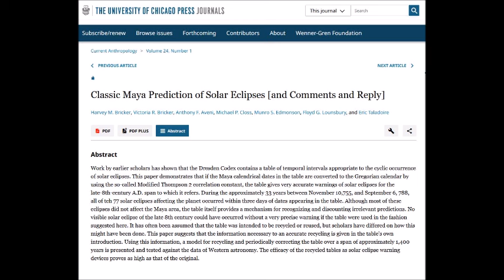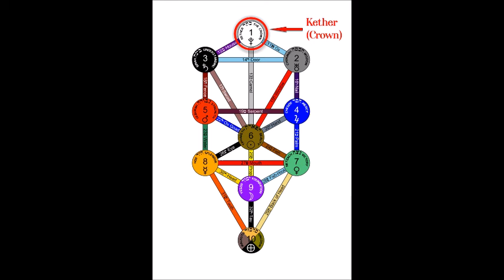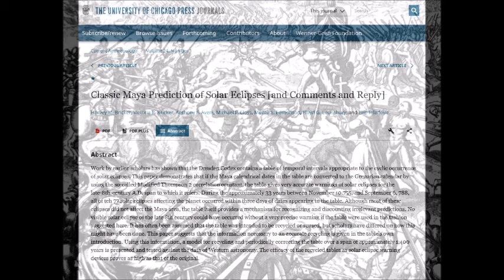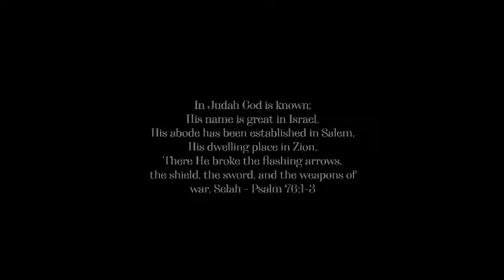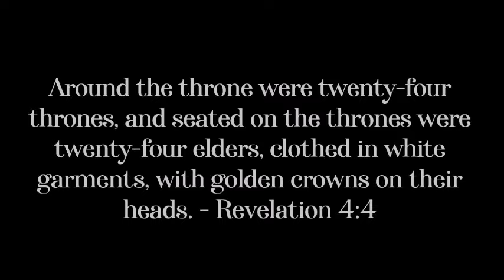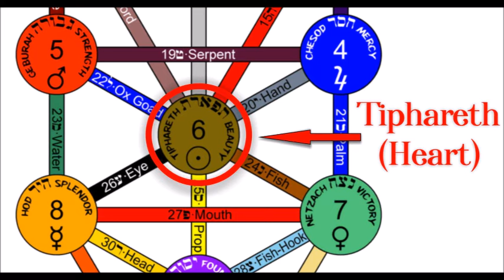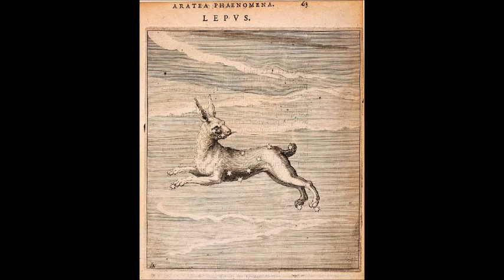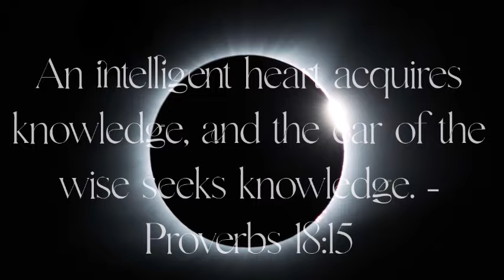The Great American Eclipse - A Reckoning is Coming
Photo Credits:
Vatican Lucifer Telescope credit: By Mohamed Osama AlNagdy, 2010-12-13 - de:File:LargeBinoTelescope_NASA.jpg, auf etwa 40% beschnitten, Copyrighted free use,
Zodiac Clock: Micky White (Unsplash)
Zodiac Clock: Steve Sharp (Unsplash)
Vatican: Chad Greiter (Unsplash)
Christians Worshipping: Pedro Lima (Unsplash)
Comet and Eclipse: Starwalk.space.en
Comet: Justin Wolff (Unsplash)
Comet and Milky Way: Venti Views (Unsplash)
Cicada Close Up: Benoit Gauzere (Unsplash)
Hatching Cicada: Bill Nino (Unsplash)

Globe: Athena (Pexels)
Christians Praying: Luis Quintero (Pexels)
Couple Arguing: Temu Weber (Pexels)
American Flag and Bible: RDNE Stock project (Pexels)